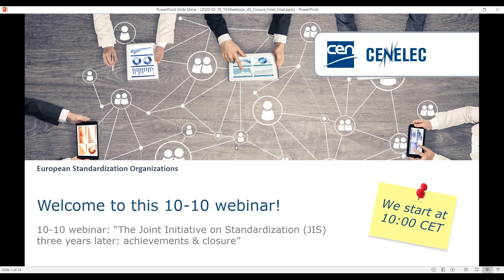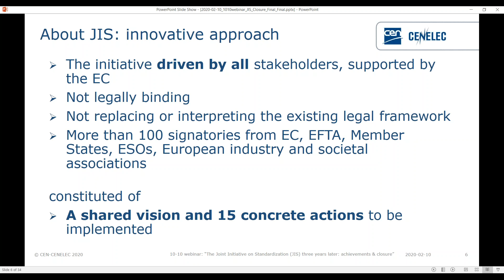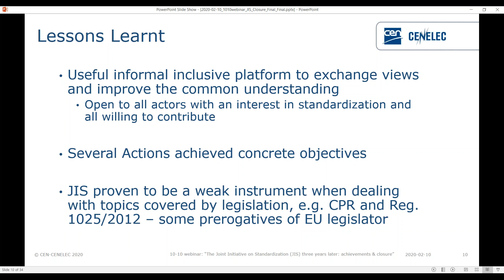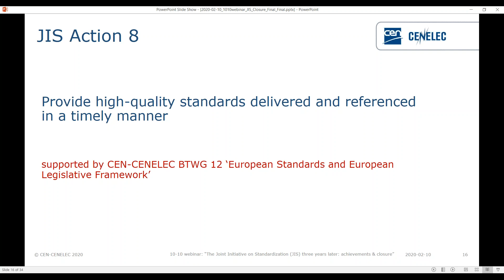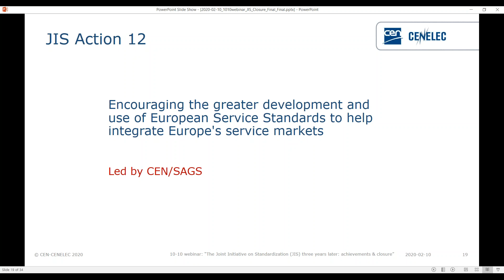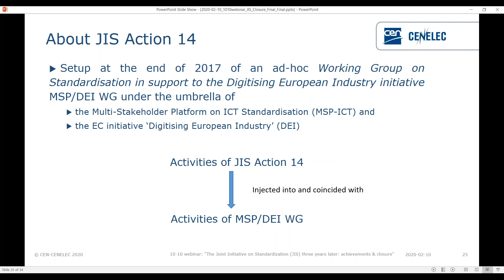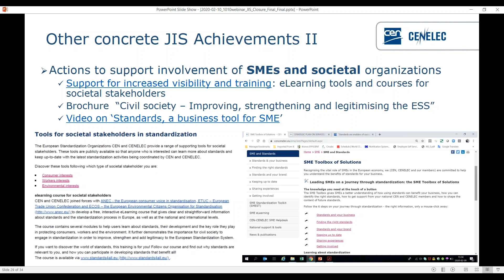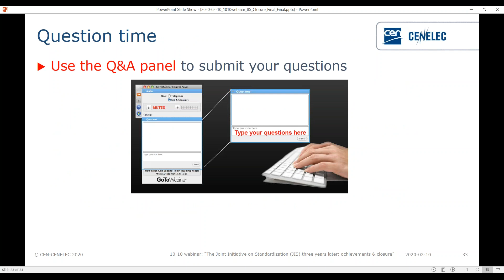10-10 Webinar: The Joint Initiative on Standardization (JIS) three years later.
This webinar recaps the objectives, outcomes and state of play of the final phase of the JIS Actions.